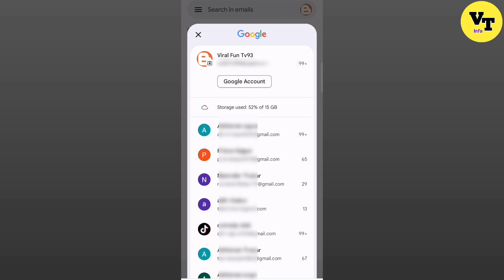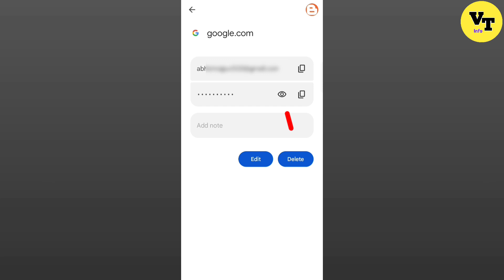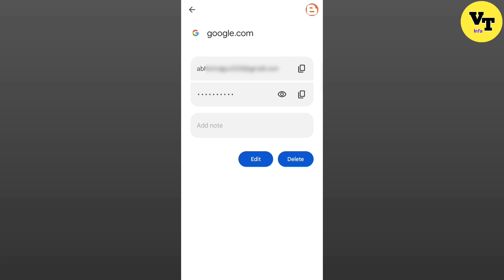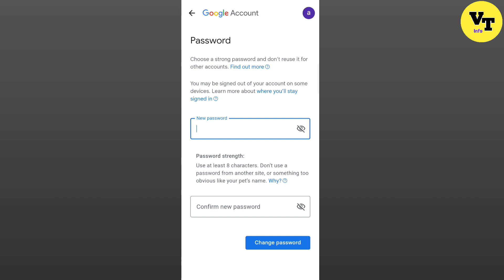Gmail ka password kaise dekhe | Gmail ka password kaise pata kare | gmail password forgot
About video
दोस्तों इस video मे मैंने बताया हैं की अपने gmail. account या gmail id का password कैसे पता करें

gmail ka password kaise jane,gmail id ka password bhul gaye to kaise pata kare
apne gmail ka password kaise pata kare
gmail ka password kaise pata kare 2023
gmail ka password kaise dekhe 2023